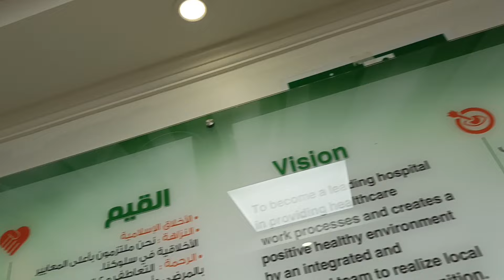buhut Pareshanian hain😢😢😢